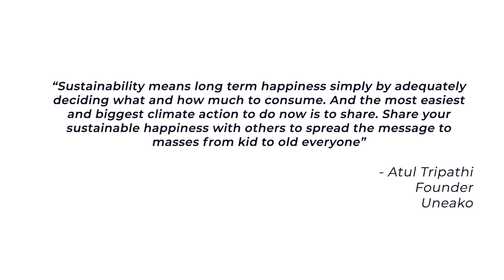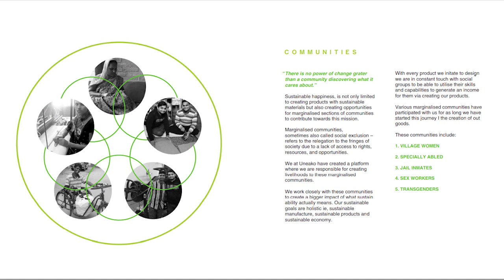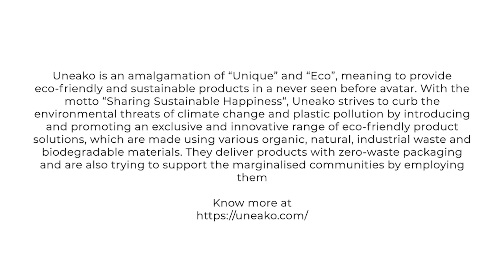Atul Tripathi for Our Climate Solutions - Young Voices Tackling the Climate Challenge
Choosing not to opt for a Government or a Private job, Atul who is only 25 years old, has created a platform, with his brother, to share sustainable happiness, which is the easiest and biggest climate action. He believes we all need to adequately decide on what and how much to consume.

Founder at Uneako, Atul takes us through his unique approach of making eco-friendly products made by the vulnerable sections of the society.

OurClimateSolutions, an initiative of SELCO Foundation and India Climate Collaborative